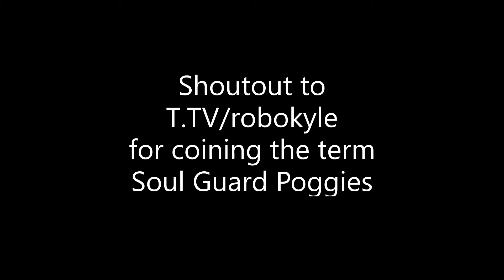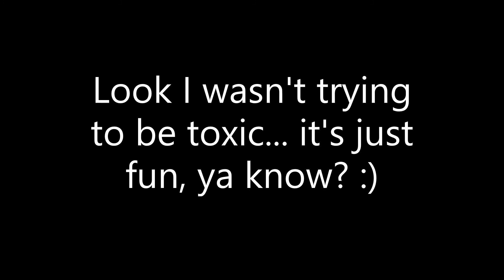Best Soul Guard Combos Discussion and little clips at the End [Dead By Daylight]